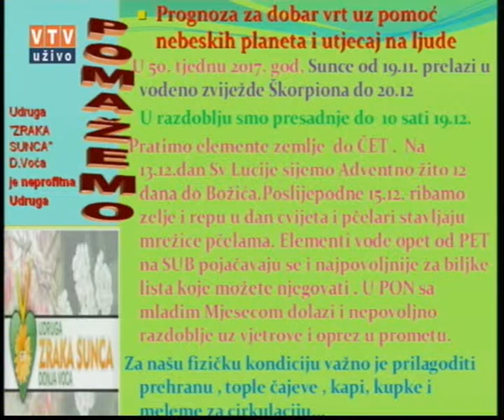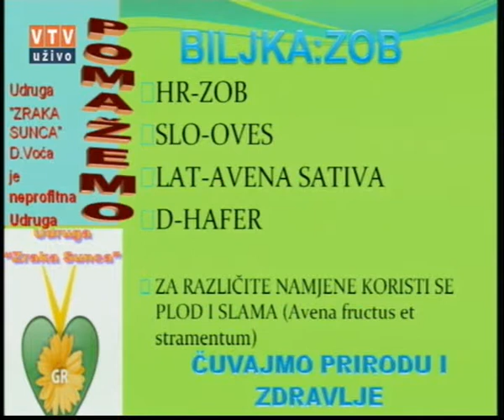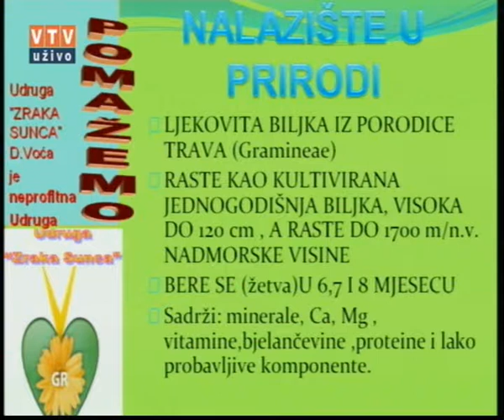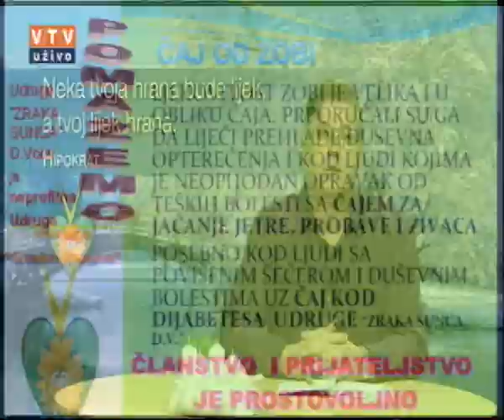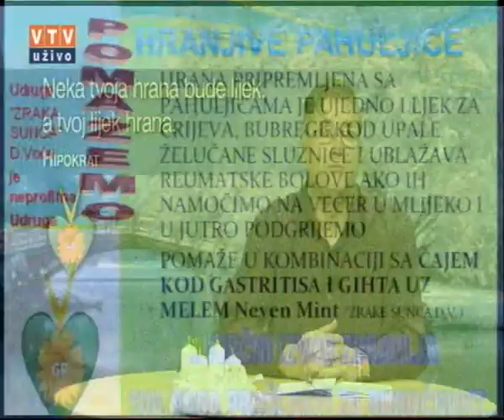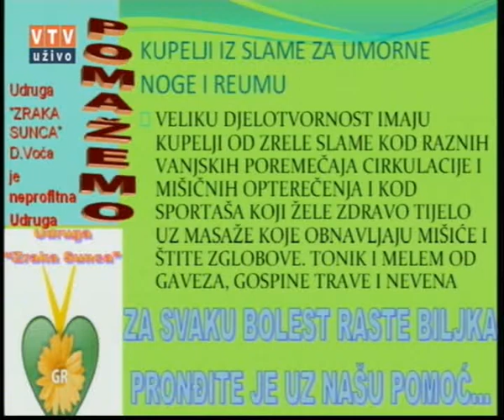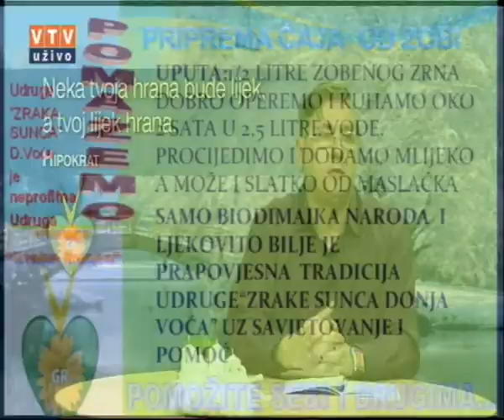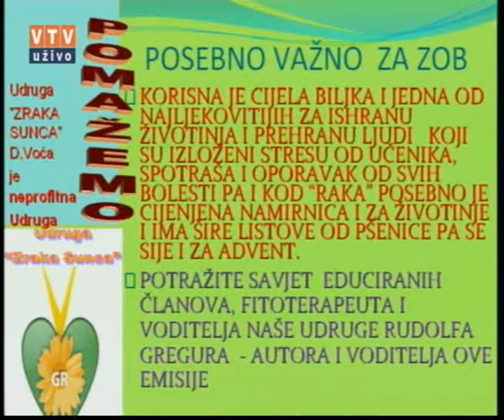Velike tajne malog vrta "Zob" 12. 12. 2017.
"Zob"